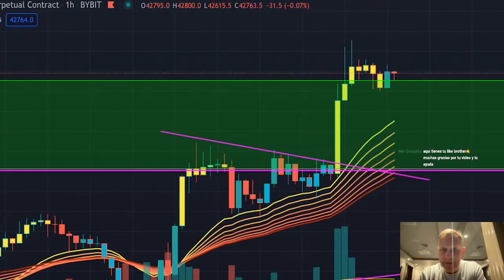VISITANDO SANTA FÉ DE ANTIOQUIA - COLOMBIA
En este video te enseñare un poco de Santa Fé de Antioquia un lugar sorprendente en Colombia, he quedado fascinado por las cosas que he conocido, aquí te cuento la experiencia que viví y porque decidí visitarlo.

Quédate hasta el final que tengo un mensaje para ti.